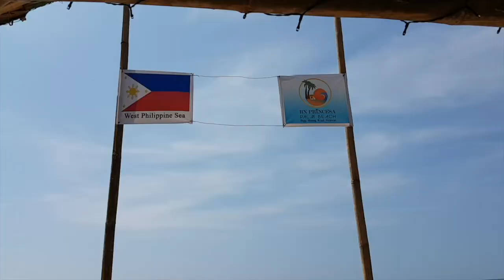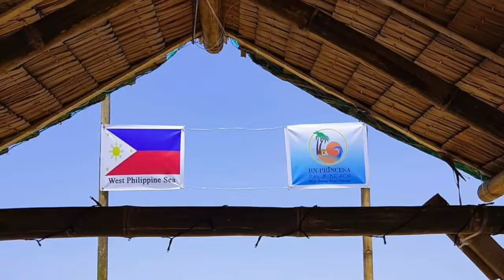Vlog #061 Summer 2022 | RN Princesa Palm Beach Repair Works Update | Rizal, Palawan | Philippines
Once again on behalf of RN Princesa Palm Beach, mamita would like to share the update of our repair works for the past few months since my last update.
FB: RN Princesa Palm Beach